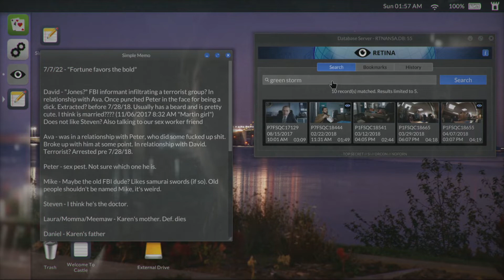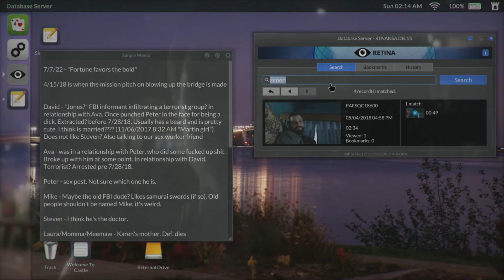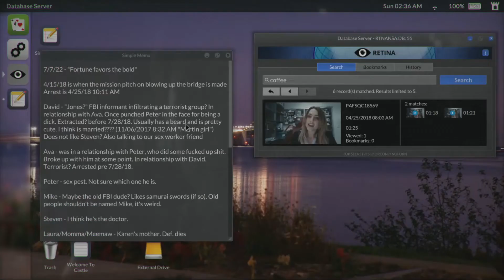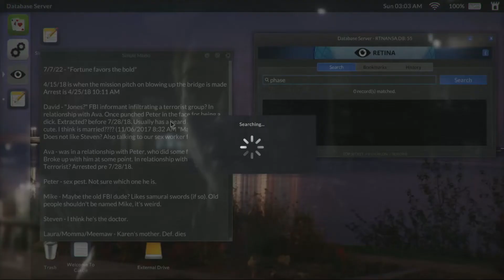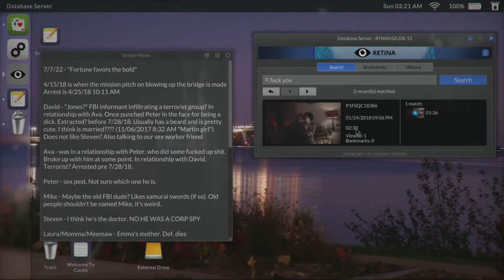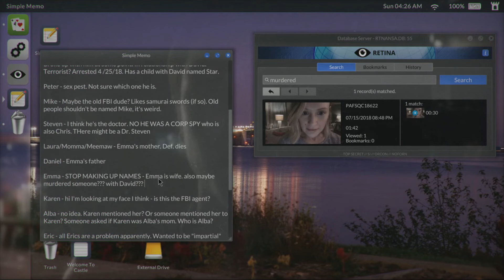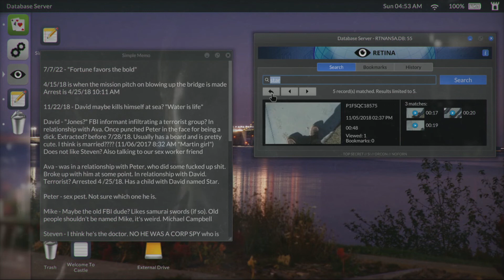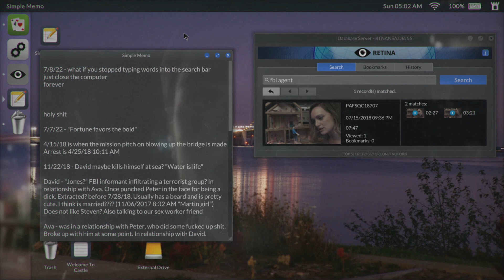Let's Play Telling Lies, Episode 3 - Starship Troopers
The game takes a TURN. CONTENT WARNING - Violence, police, self-harm